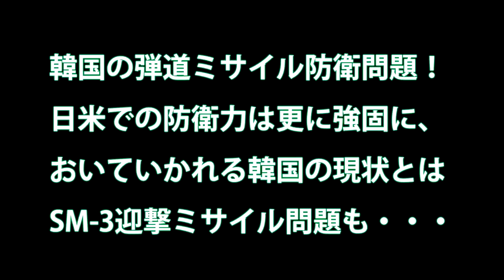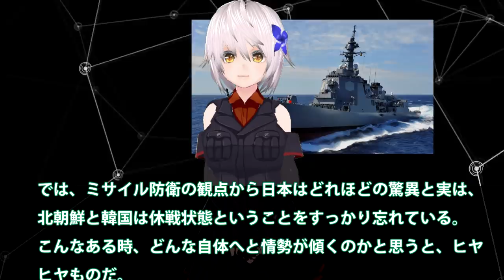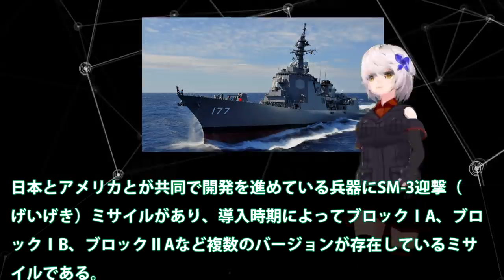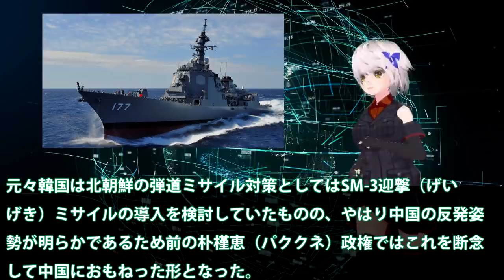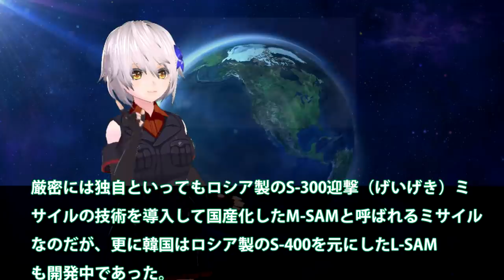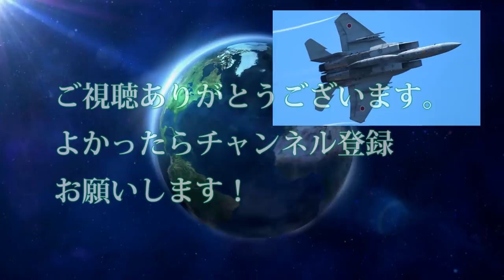韓国の弾道ミサイル防衛問題！日米での防衛力は更に強固に、おいていかれる韓国の現状とはSM 3迎撃ミサイル問題も・・・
関連動画
ファランクス トマホーク 巡航ミサイルを撃墜の瞬間 シウス CIWS Phalanx cruise missile BGM-109 Tomahawk
【ファランクス20mmガトリング砲】1秒で75発を発射する全自動迎撃システム
無人航空機を撃墜する瞬間 UAV シウス ファランクス ドローン CIWS Phalanx Drone UAV

引用・転載「出典：海上自衛隊ホームページ」
引用・転載「出典：航空自衛隊ホームページ」
引用・転載「出典：陸上自衛隊ホームページ」

命狙うDQN煽り運転ミサイルへの対策と復讐を同時にやる方法ｗｗｗｗｗ【ゆっくり実況】
【レーザーで撃墜】米空軍レーザー兵器でのミサイル迎撃に成功2021年にF－15に搭載して実験開始
【海外の反応】日本が米国から弾道弾迎撃ミサイルSM3を70発以上購入へ！米、日本への売却を承認
【映像公開】ロシア最東端で超音速対艦ミサイルＰ－８００「オーニクス」の発射試験
【SM 3シリーズ】自衛隊に配備予定のSM 3迎撃ミサイルは合計180発規模へ【超高額装備】